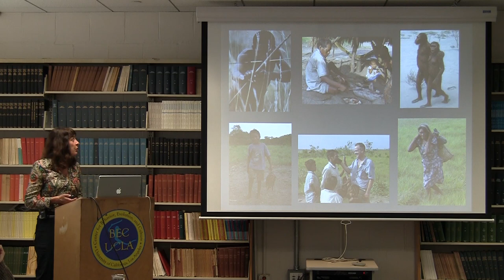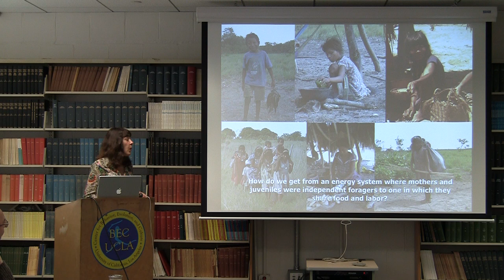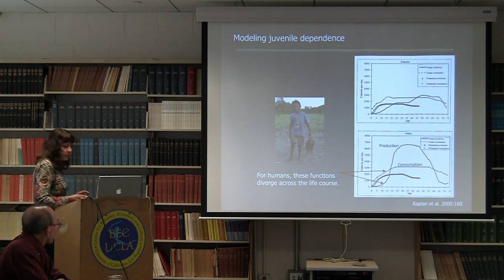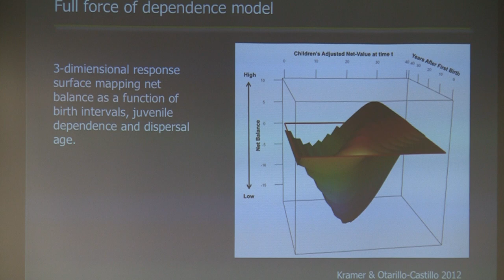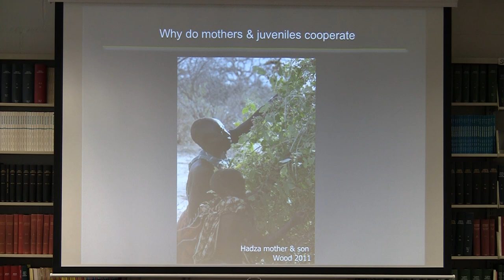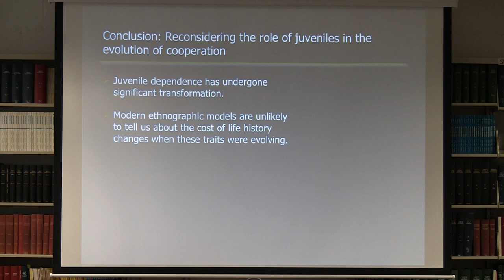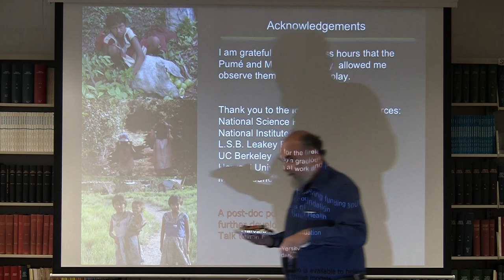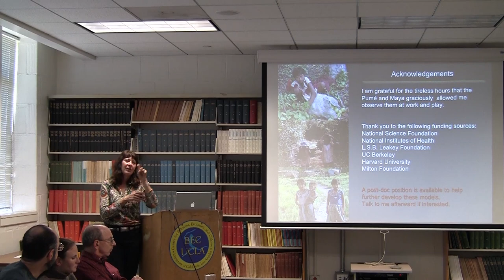When Mothers Need Others. The Evolution of Parenting, Childhood & Cooperation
10/28/2013
Karen Kramer - University of Utah Department of Human Evolutionary Biology

Human life histories differ from those of other closely related species in ways that significantly affect parental care and childhood. Most explanations for the hominization of life histories incorporate ideas about social interdependence and cooperative breeding.  While cooperation for the purposes of raising children is often presumed to be ancient, it leaves no known fossil record or genetic signature. To address this empirical gap, I will first discuss the evolution of parenting and childhood, and then develop a simulation that looks at the question, when do mothers need others? I will conclude by asking what is it that we can actually say about the past, and suggest from model results that an age division of labor and exchanges between mothers and juveniles are an important gateway in the evolution of human sociality and cooperation.